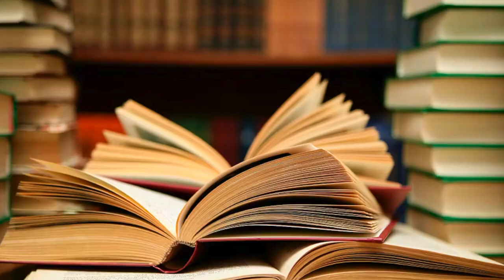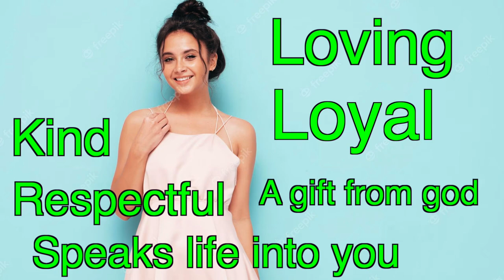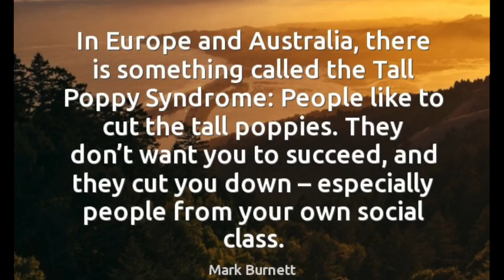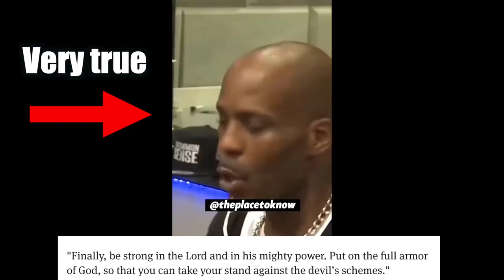The Last Self-Devolvement Video You Need To Watch!